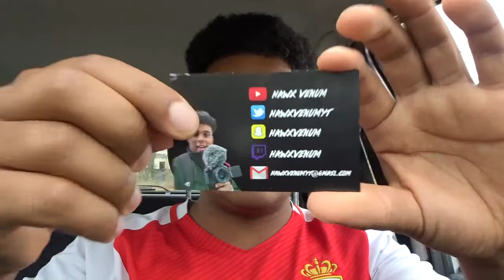Il faut que ça s'arrête